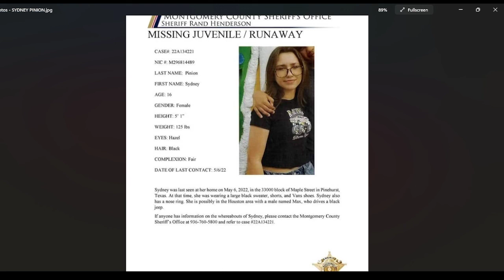SYDNEY PINION VANISHED FROM PINEHURST TEXAS, LET'S BRING HER HOME!!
■Montgomery County Texas■
MCTXSheriff Searching for Missing / Runaway Juvenile
Sydney was last seen at her home on May 6, 2022, in the 33000 block of Maple Street in Pinehurst, Texas. At that time, she was wearing a large black sweater, shorts, and Vans shoes. Sydney also has a nose ring. She is possibly in the Houston area with a male named Max, who drives a black jeep.
If anyone has information on the whereabouts of Sydney, please contact the Montgomery County Sheriff’s Office at and refer to case 22A134221.